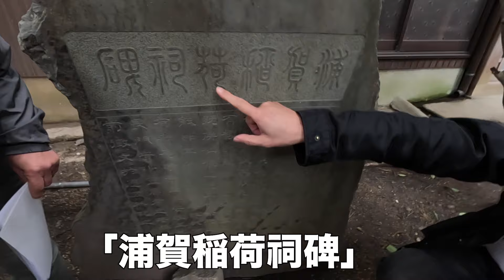「タケちゃんと前田先生の四日市諏訪神社探訪/第３話/政成稲荷に潜入」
G Gはグランドジェネレーションの略です。シニアの興味を持った様々な事を、シニアの目線で動画にしています。昔を懐かしく思い出す動画をご覧ください。

▼出演
前田憲司先生
芸能史研究家、郷土史研究家、三重大学講師、皇學館大学講師

▼今回の動画の紹介
四日市市の中心市街地にあるのが諏訪神社です。この境内にあるのが政成稲荷です。
今回の動画は、諏訪神社の宮司さんの許可も得てお稲荷さんの内部で撮影した特別な動画です。